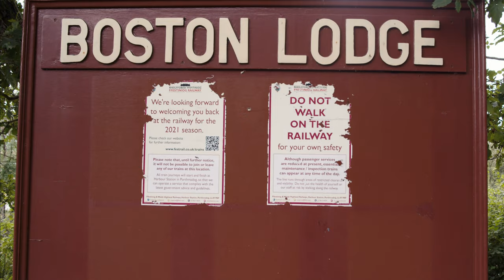Porthmadog - Steam Train [Blackmagic Pocket Cinema Camera 4K, Laowa, Auto Chinon, Helios 44-2]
This was taken handheld on a Blackmagic Pocket Cinema Camera 4K - 4K DCI at Q5 in Porthmadog.

Lenses used:
Laowa 17mm at f11
Auto Chinon 28mm at f4 with variable ND
Helios 44-2 58mm at f4